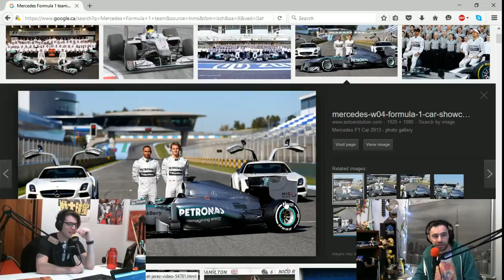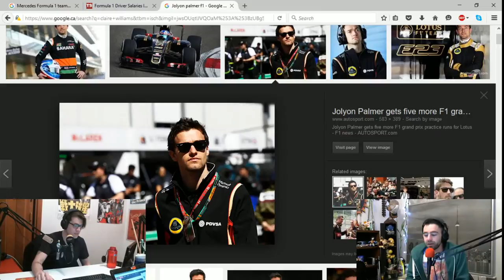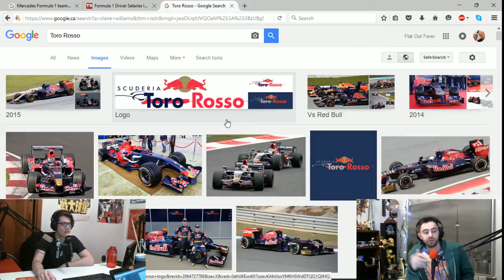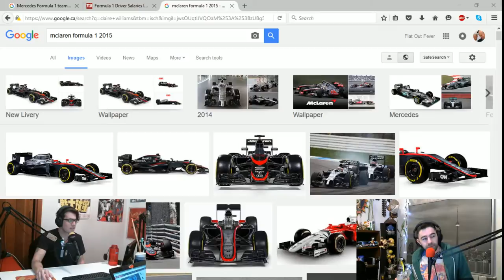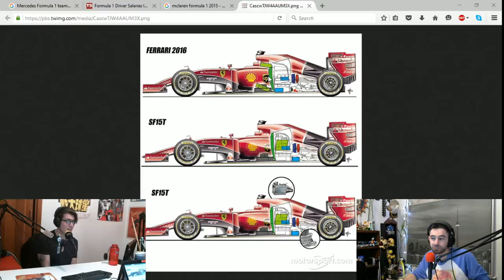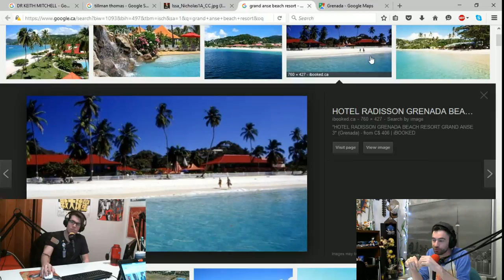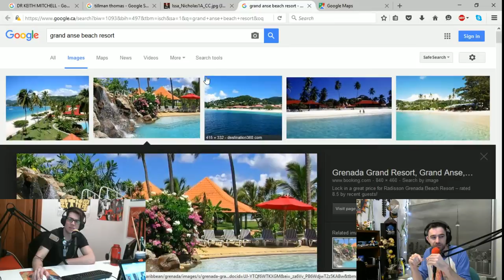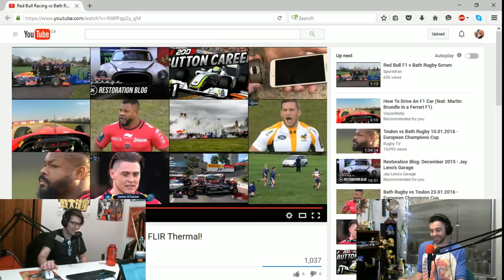FOF046 - Flat Out FEVER For Real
We start with a review/overview of the changes to the 2016 grid from cars to drivers to the power units behind them.  A refresher for those familiar, and a primer for those who aren't.

Getting closer to 2016 testing and Australia, more and more details are beginning to emerge on the changes to the "power units" for this season.  Are Mercedes REALLY afraid of Ferrari?  Have Honda actually unlocked 223bhp?   Are they still size-zero? What kind of reliability upgrades have Renault managed to homologate this year?

And TOKENS HAVE BEEN ABOLISHED for 2017!

So Lewis Hamilton, since 2008, has been fighting, has sued, and has won a case brought against the Government of his home country of Grenada by his own company Time Burke Holdings over the ownership of a prime piece of land on the Grand Anse Beach, one of the best in the world.  Doesn't wrap up with the happy ending that you might expect from such a 'fun' guy...

Way too much to summarize in a paragraph, unfortunately, but a very interesting story which sheds a different colour of light on Formula 1's current World Driver's Champion.

Couple of strange side stories.  WHY did Lewis Hamilton learn to ride a unicycle?  How much neck exercise is required to drive a Formula 1 car? (A lot)(enough to crack walnuts with your neck - actually).  Jay-z smiles more than Lewis.  And a thermal-imaged video of the Red Bull F1/Rugby scrum from last week.

HAM GRENADA
 DR KEITH MITCHELL